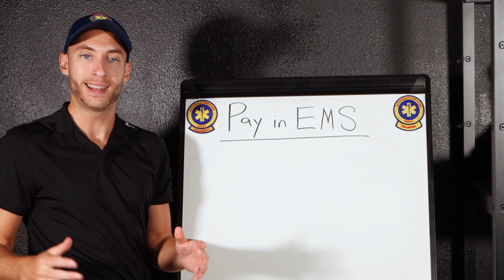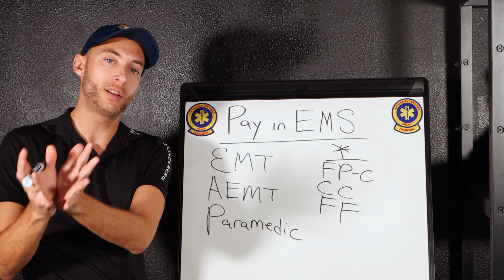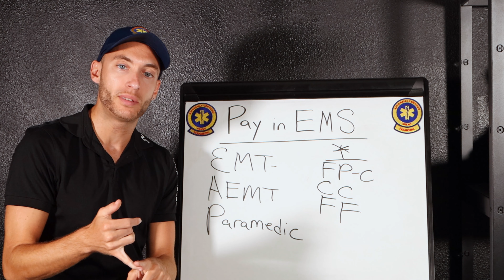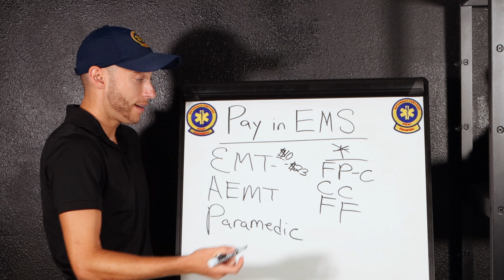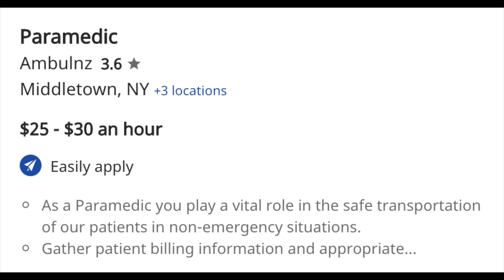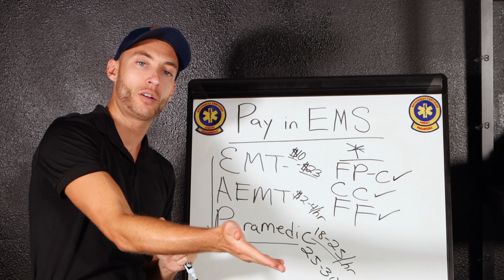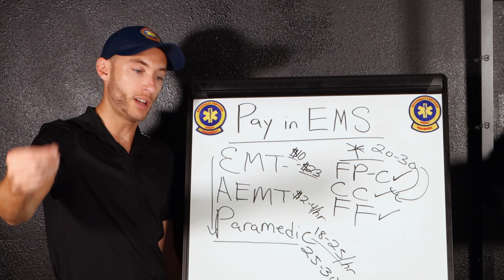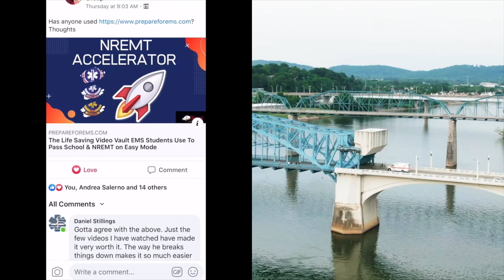How Much Do EMTs and Paramedics Get Paid? (EMT PAY & Paramedic PAY & Salary)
How much do EMTs make? How much do Paramedics get paid? How much is an EMT salary? How much do Paramedics make per hour? How much do EMTs make? What is the difference between EMT & Paramedic pay? How to make more money in EMS?